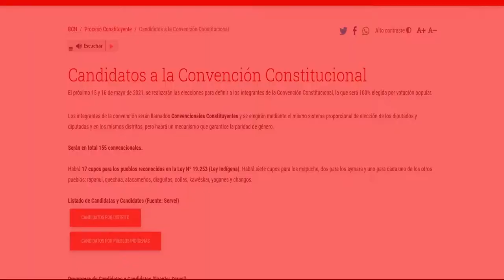BCN Chile incluye nuevos contenidos en su sitio web Proceso Constituyente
La Biblioteca del Congreso Nacional de Chile, como una institución con más de 135 años de experiencia en el apoyo al proceso legislativo y cumpliendo con su misión de colaborar en la formación cívica y en la vinculación del Parlamento con la ciudadanía, ofrece esta plataforma web dedicada a difundir las distintas visiones en torno a la elaboración de una nueva Constitución.